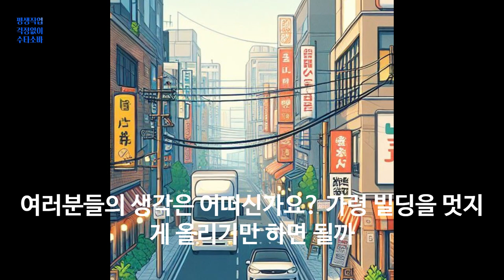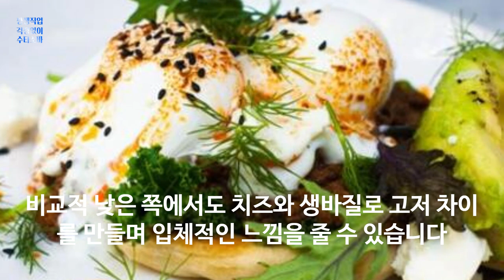나는솔로 카페 선택 플러팅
100% 메밀국수 (주와리소바) 까지

감사합니다.